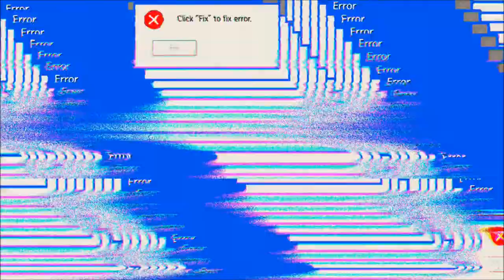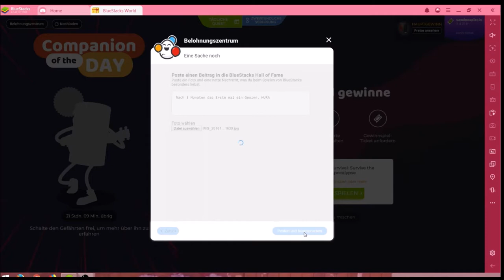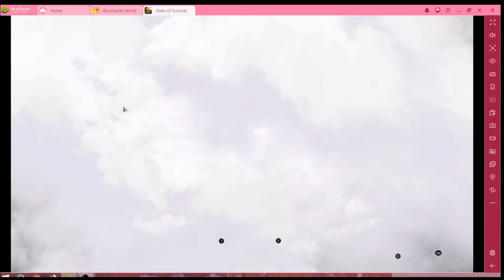State of Survival #10.12 JndT (BlueStacks)